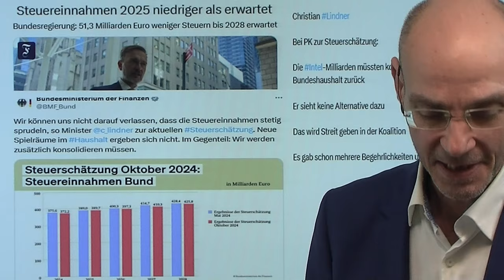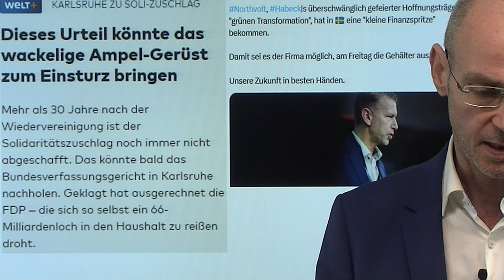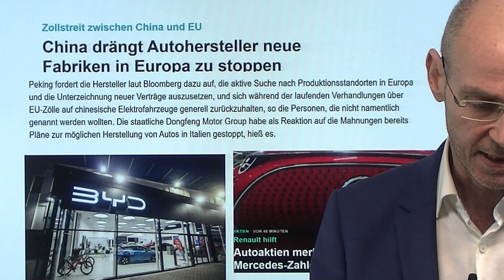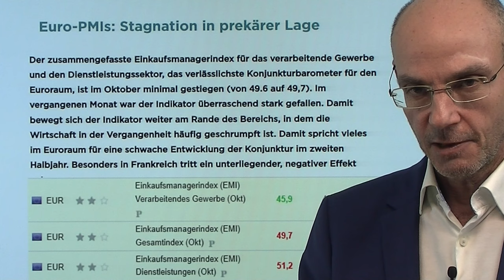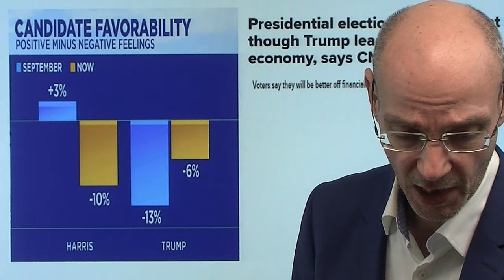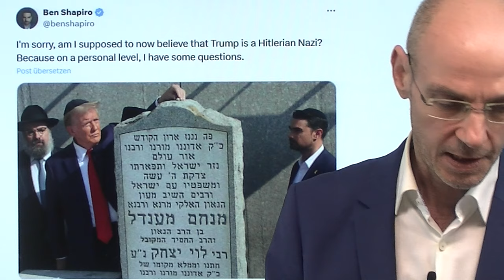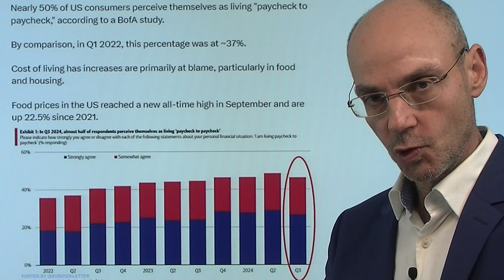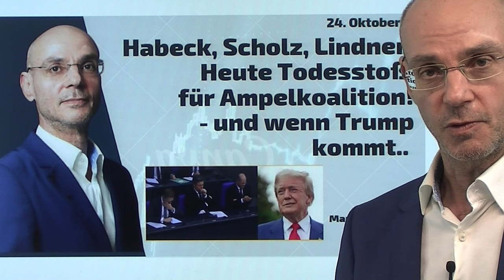Habeck, Scholz, Lindner: Heute Todesstoß für Ampelkoalition! Marktgeflüster Teil 1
2. Interview Markus Fugmann mit Dr. Bastian Siegert - Anmeldung

Heute haben wir vermutlich den Todesstoß für die Ampelkoalition gesehen: weil viel weniger Steuern zu erwarten sind, wird es nun zu einer Zerreißprobe zwischen Habeck, Scholz und Lindner kommen - und wenn Trump kommt, stehen dem wirtschaftlich angeschlagenen Deutschland ohnehin schwere Zeiten bevor. Damit ist der Investionsfonds von Robert Habeck so oder so eine Totgeburt, weil schlicht das Geld fehlt, um das zu finanzieren. Wenn Trump die US-Wahlen gewinnt und Zölle erhebt sowie deutsche Firmen "abwirbt", wird die wirtschaftliche Lage in Deutschland noch ernster. An der Wall Street heute trotz der Monster-Rally von Tesla eher wenig Veränderung bei den US-Indizes..